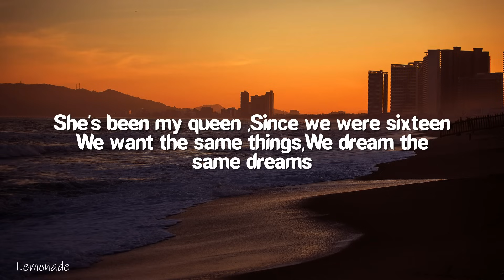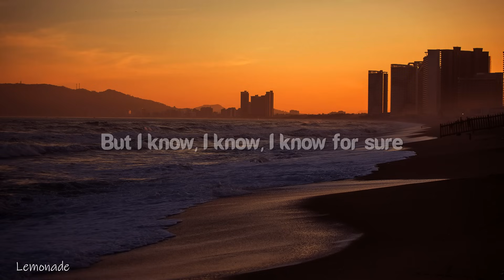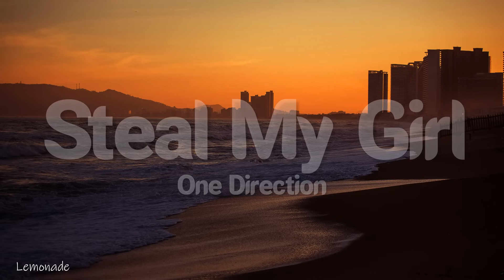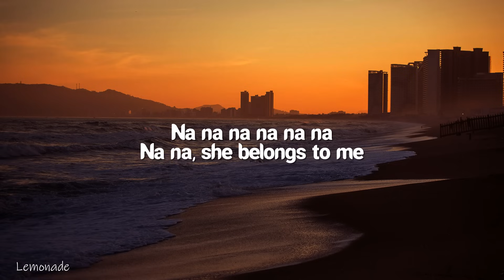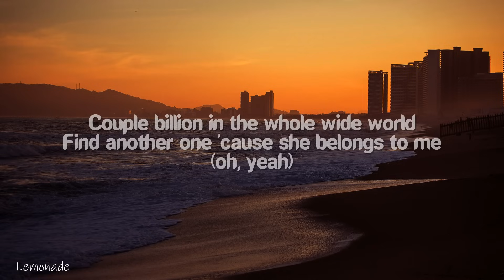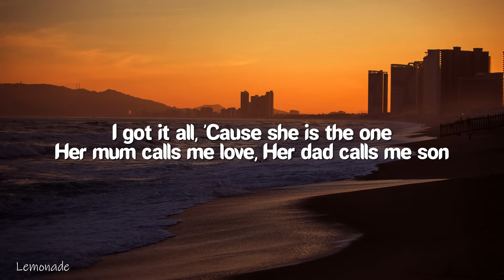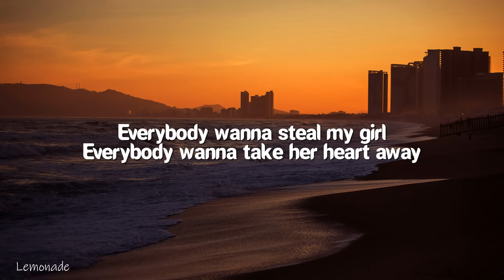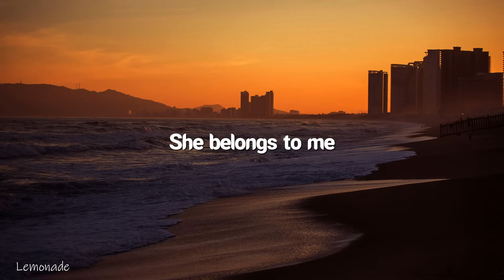One Direction - Steal My Girl (Lyrics)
🎤 Lyrics: One Direction - Steal My Girl (Lyrics)

intro:
Alright (alright)

Alright (alright)

Alright (alright)

Everybody wanna take her love away
Na na na na na na (oh, yeah)(she belongs to me, yeah)